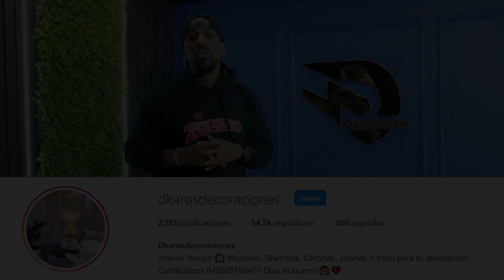TERMINAN MUSICOLOGO Y ANA CAROLINA - LE ROBAN PRENDAS A MAMI JORDAN (EL DOTOL NASTRA)